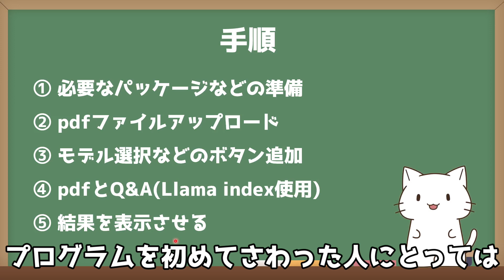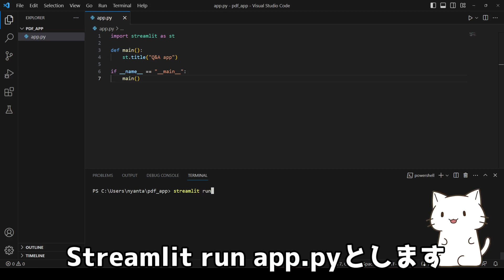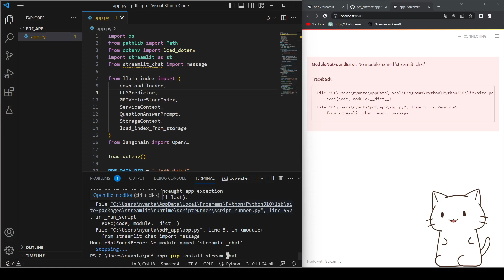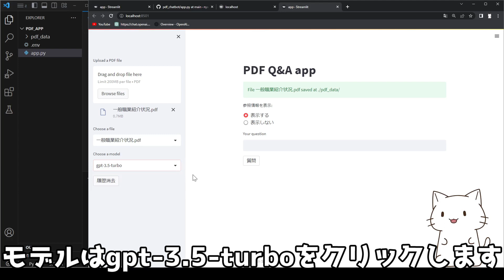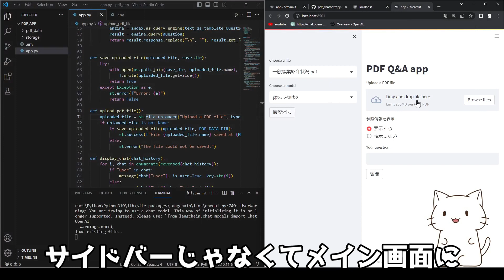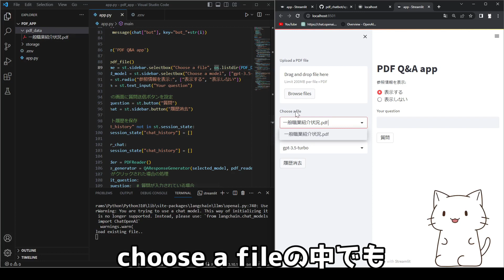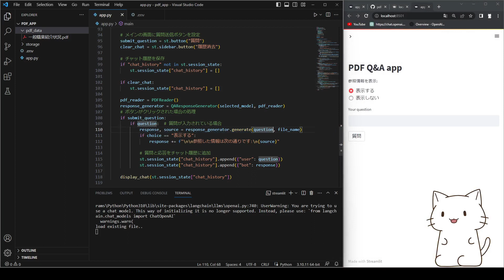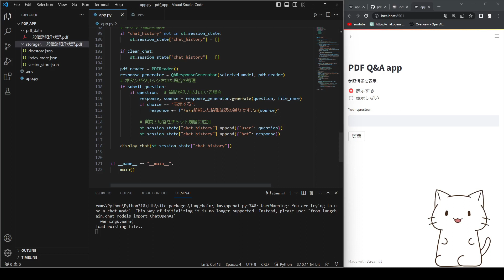意外と簡単！GPTを使ってPDFとQ&Aできるアプリを作ってみた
今回は、前回のLlama indexとstreamlitを使って
自分のローカル環境でPDFとQ&Aチャットができるウェブアプリを作成してみました。

00:00 オープニング
01:13 手順
01:55 実装の説明
02:10 streamlitの説明
03:56 完成品をコピー＆ペースト
04:25 ①パッケージのインストール
05:42 APIKey作成用環境ファイルの作り方
07:33 コード詳細
07:57 ②PDFファイルアップロードの実装
09:19 ③モデル選択などのボタンの追加の実装
10:51 ④PDFとQ&Aを行う(Llama index使用)
12:29 ⑤結果を表示させる
12:46 エンディング

GPTとLlama indexで超簡単に外部データと連携させる方法を紹介